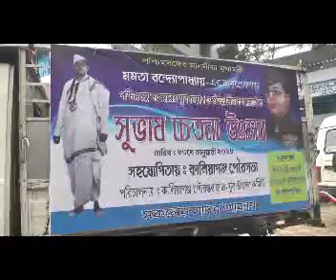KALIYAGANJ NATAJI JONMOJOYENTI KALIYAGANJ MUNICIPALITIR UDOGE